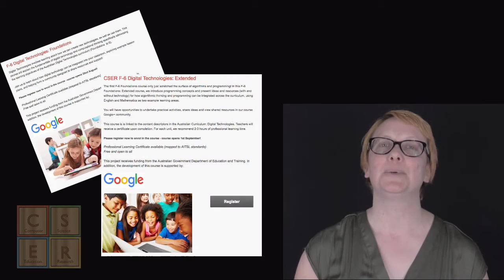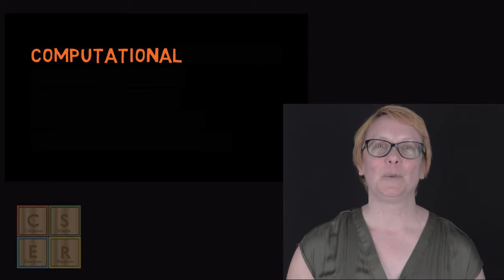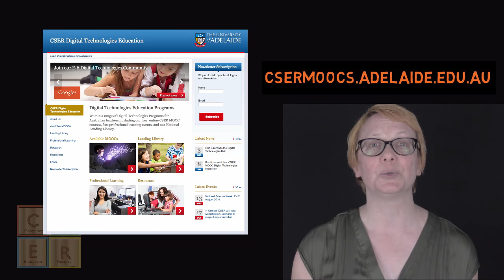Welcome to the CSER F-6 Digital Technologies: Extended Course!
This is the first welcome video for our new course extending our exploration of Digital Technologies in Foundation-6.